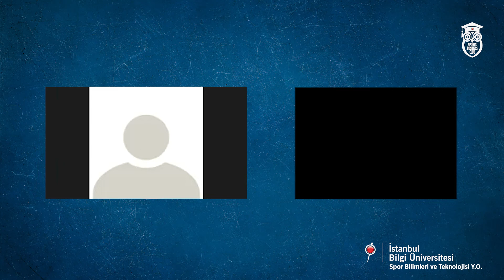Academic Talks #2 | Türkiye'de Alternatif Spor Dergiciliği Söyleşisi | Part 1 | Didem Dilmen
İstanbul Bilgi Üniversitesi Spor Yöneticiliği Bölümü tarafından düzenlenen, Türkiye'de Alternatif Spor Dergiciliği Söyleşisi'nin ilk bölümü sizlerle!